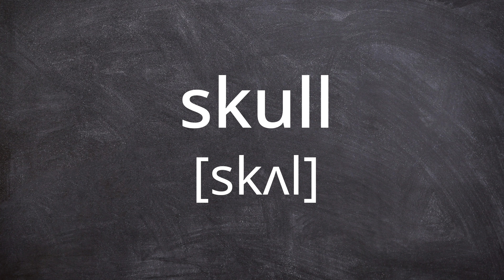SKULL Pronunciation in American English